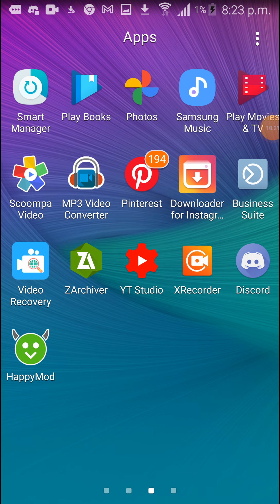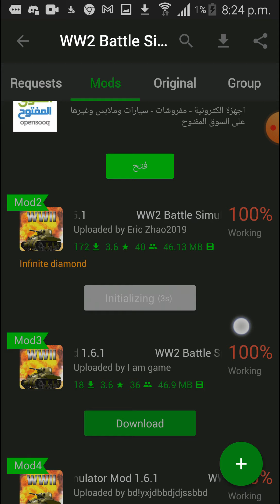ww2 battle sim hacked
mid fetures:
infinte gems

install happy mod with this link

how to install the mid
10:18 to see how to do it